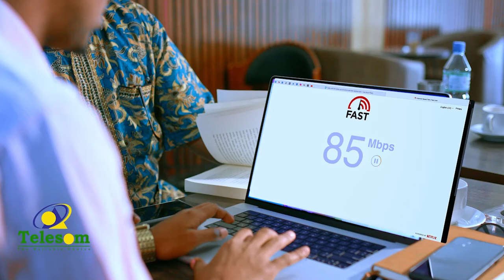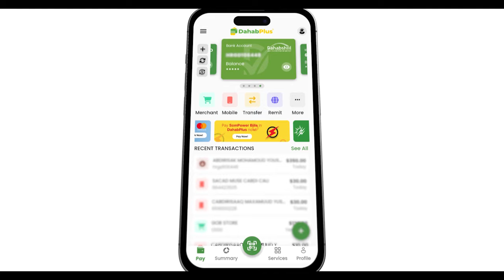Xero geela la xarakeeyey ee reer jigjiga ku xoomeen